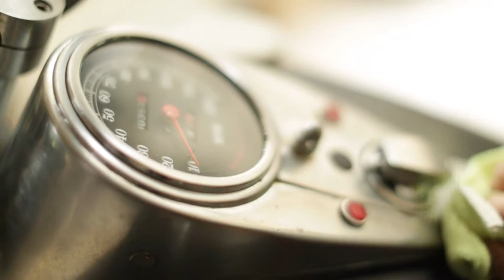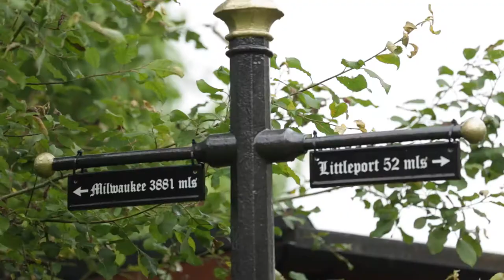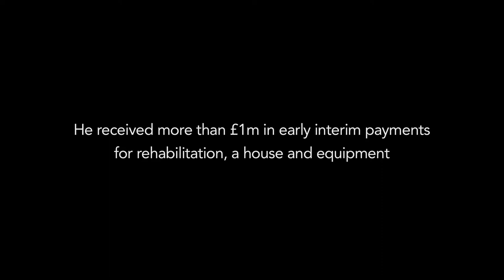Martin's Story - Life Beyond Injury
Martin, a keen motorbike enthusiast, was involved in an accident on his bike in the summer of 2013. This resulted in him suffering a spinal cord injury that rendered him wheelchair dependent. Following his accident, Martin lost his partner Karen to cancer and his independence became more important to him than ever.

We have teamed up with three other clients who have suffered catastrophic injuries to also tell their stories.

to see their films.

We hope that by sharing these stories, newly injured people can see that with the right support they too can overcome adversity to lead full and active lives.

You can also join in the conversation and share your stories of overcoming adversity to lead a fulfilling life beyond injury on Twitter or Facebook by using the hashtag lifebeyondinjury.